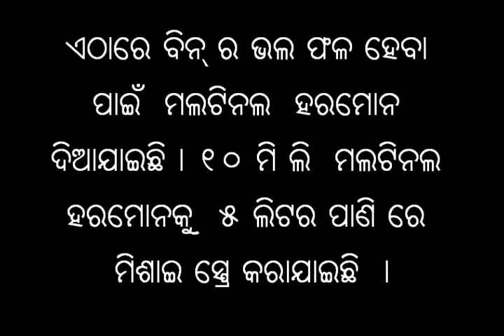Hormone Spray in Bean Odia Varrat Odisha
For maximizing the production growth promoter or hormone is required. In case of Bean cultivation Multinol hormone is sprayed @2ml per each liter of water during flowering, fruiting and after 1 or 2 plucking. For more information and related videos visit us